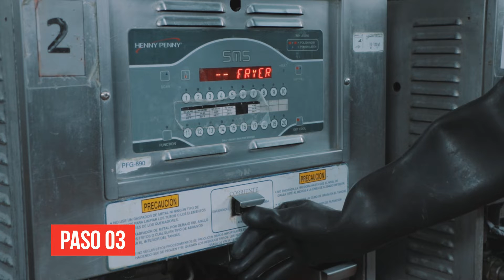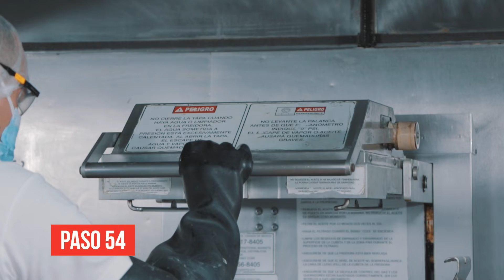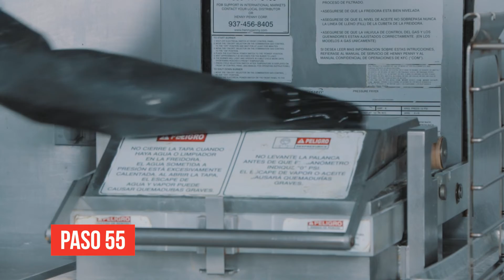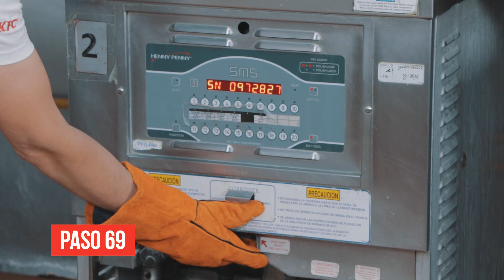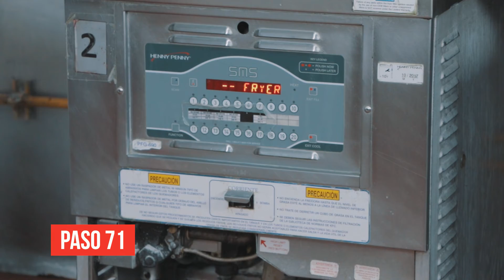Core Business_KFC_Freidora (Henny Penny Cerrada)_28.01.2022_Modificado Del